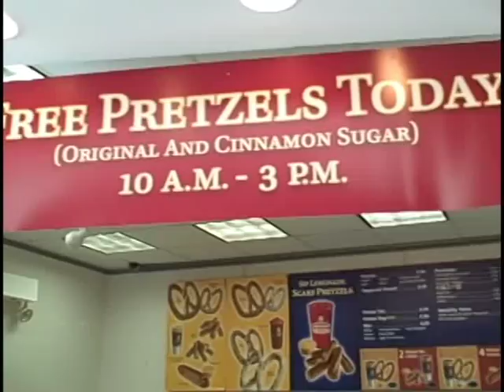Free Pretzel Day at Auntie Anne's!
If there's one thing I love, its free stuff.

 Thus, I've had it on my calendar for weeks now about Auntie Anne's Free Pretzel giveaway day. Me and my new Thai buddy Ano hit up a couple of the stores in a cinnamon sugar shake down.